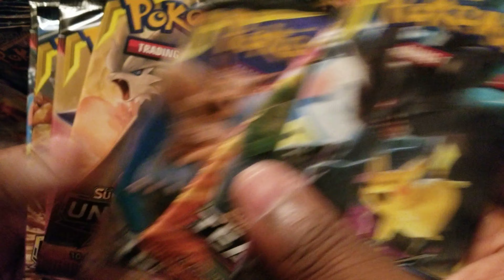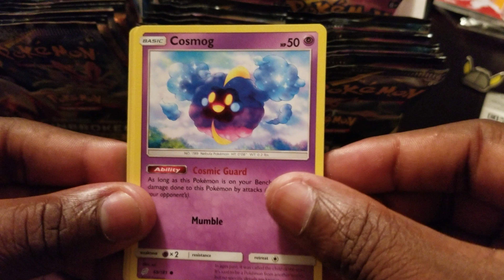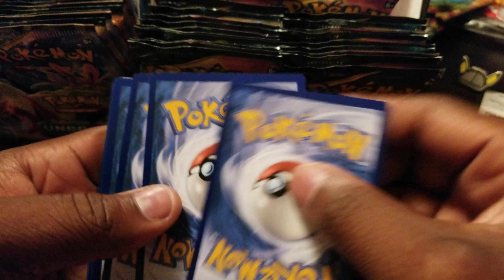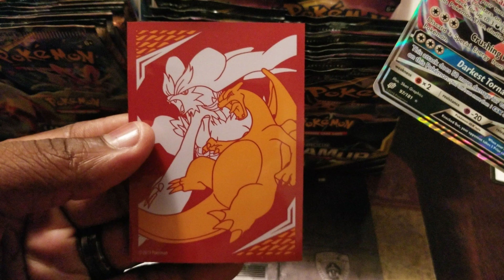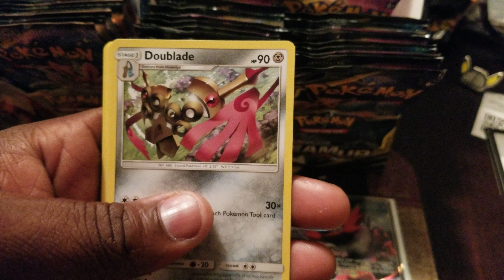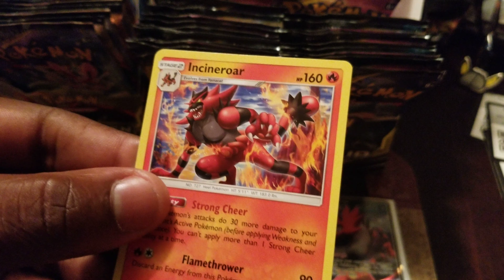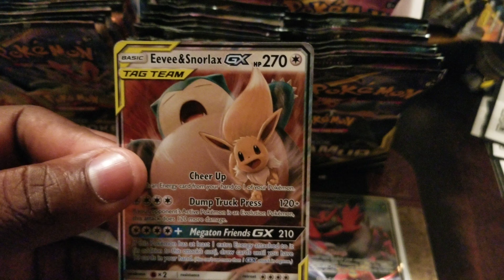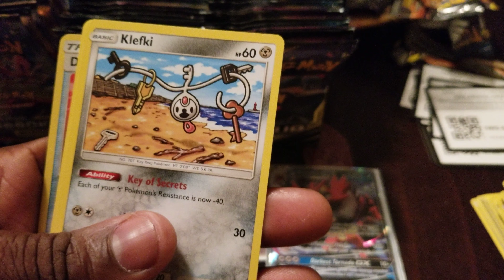THIS LIKE THE BEST BOX EVER!!!!!!